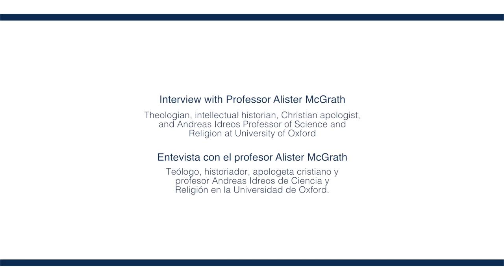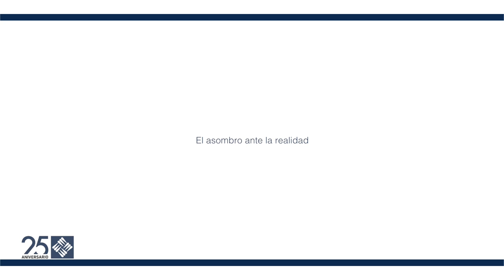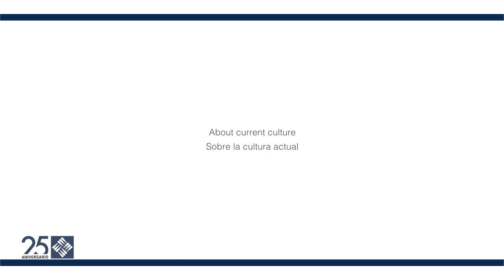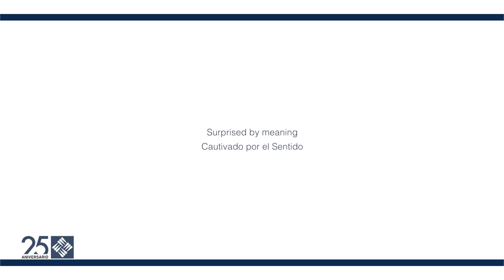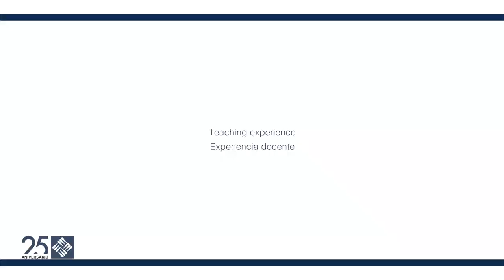Entrevista a Alister McGrath con motivo de la presentación de su libro "Cautivado por el sentido"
ÍNDICE:
00:32 :Dialogue between Science and Religion - Diálogo entre ciencia y religión
10:11 :Amazement before reality - El asombro ante la realidad
13:35 :About current culture - Sobre la cultura actual
20:37 :Surprised by meaning - Cautivado por el Sentido
25:26 :Teaching experience - Experiencia docente